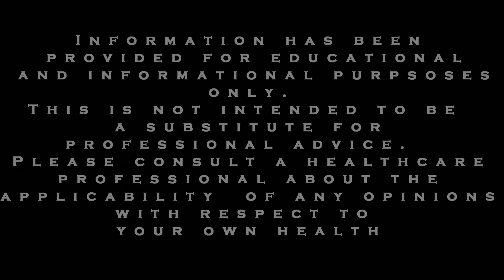Obsessive Thoughts and Anxiety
My series on help with Panic Attacks, Anxiety disorders and Agoraphobia for PanicAttackRecovery.com